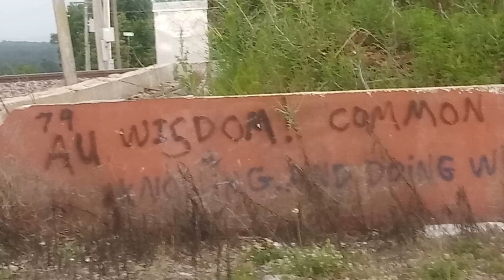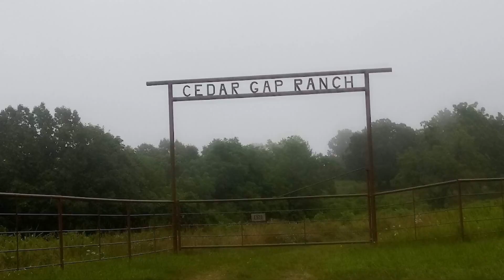The Green Hill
cross hatch path sticks point to new cities and sites of equilibrium